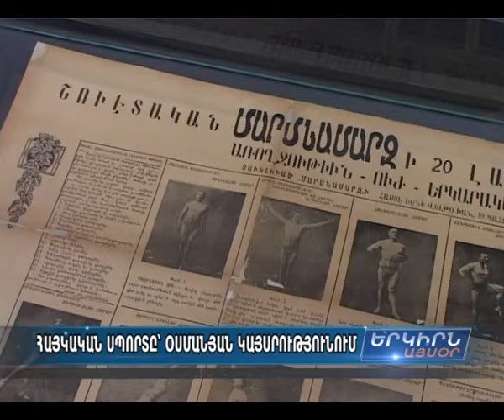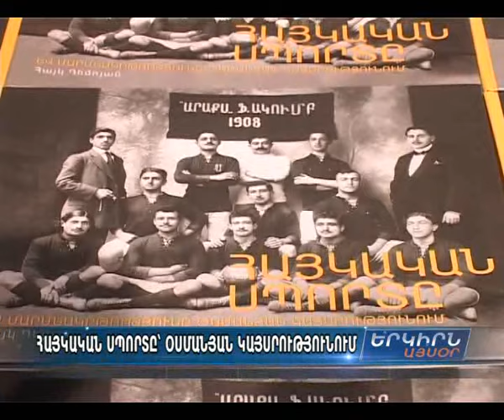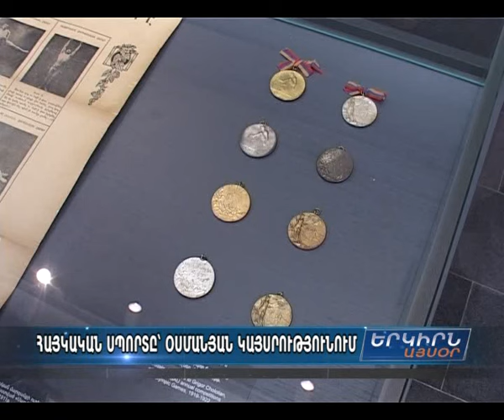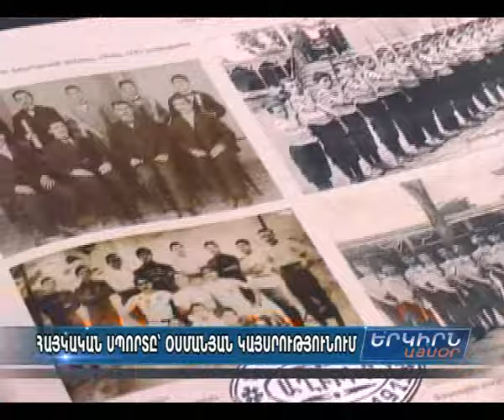«Հայկական սպորտը եւ հայ մարմնակրթությունը Օսմանյան Կայսրությունում» ցուցադրությունն ու մենագր...